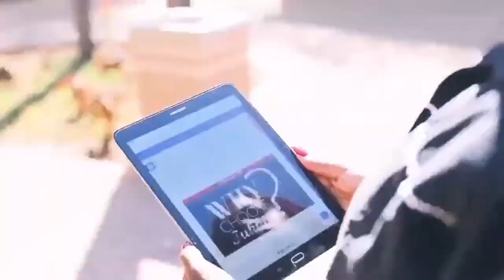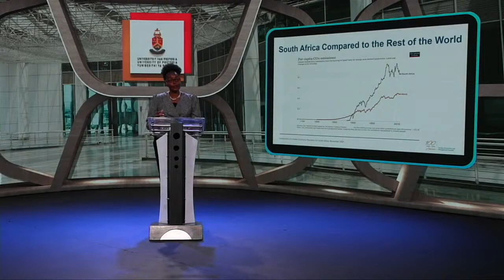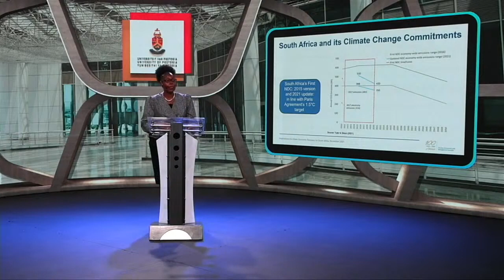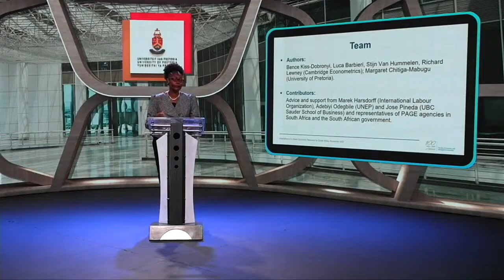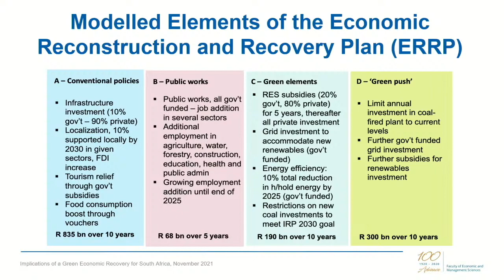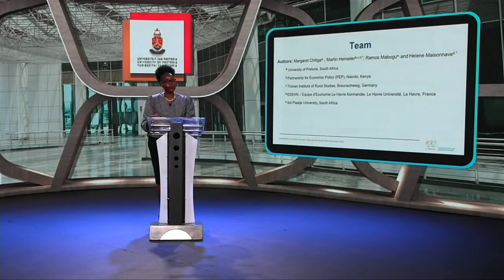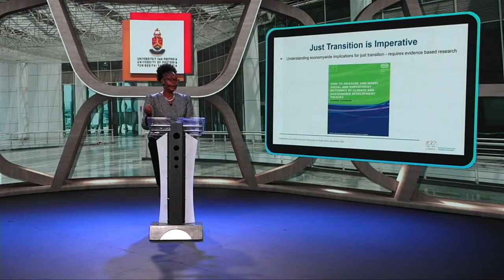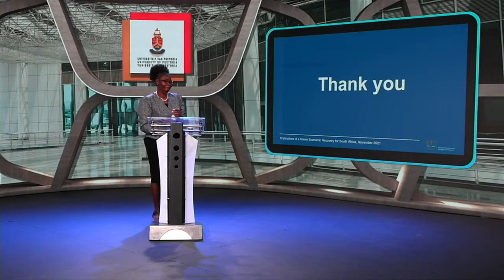UP 28th Expert Lecture by Prof Margaret Chitiga-Mabugu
UP Expert Lecture Series on  Implications of a Green Economic Recovery for SA presented by Prof Margaret Chitiga-Mabugu, Dean of the Faculty of Economic and Management Sciences.